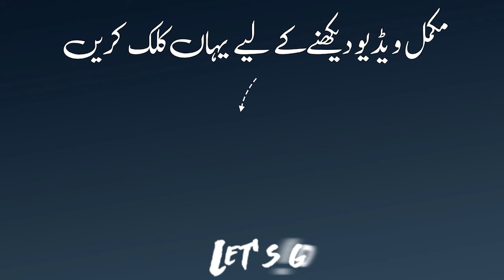Very Informative Discussion on Foot Care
Ashraf Chaudhry is Pakistan's #1 Sales Trainer, author of The Craft of Selling "YOURSELF". An MBA from IBA Karachi, he carries rich experience of Sales/Marketing across diverse industries.

He is a highly sought-after Sales Trainer for customized content to build capacity of sales teams of business organizations.

Around 2.1 million people follow him at his social media channels like Facebook Page, LinkedIn and Instagram.